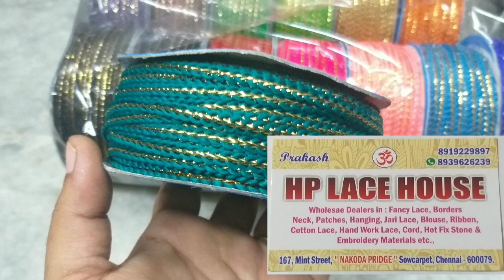மிக குறைந்த விலையில் Lace வாங்க Best Shop Sowcarpet//Good customer service//WhatsApp Order available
Hi friends...in this video am sharing மிக குறைந்த விலையில் Lace வாங்க Best Shop Sowcarpet//Good customer service//WhatsApp Order available..

Shop address and Details 👇

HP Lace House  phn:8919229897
167,Mint st,
"NAKODA PRIDGE"
sowcarpet,
chennai-600079